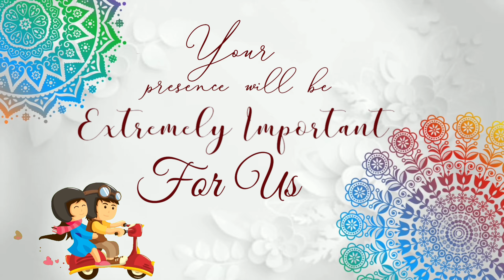All new modern caricature wedding invitation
A newly made wedding invitation with customized caricature images for a lovable customer from thriuvannamalai at very low price